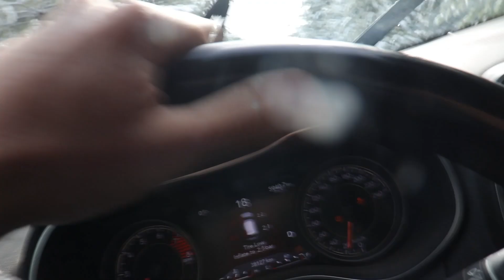I Survived A SNOWY WINTER ADVENTURE Alone!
today we set out on an adventure in the snow for the first time solo

more drone and better video content on the way soon as i get the hang of things again